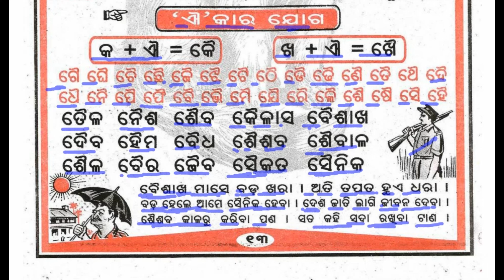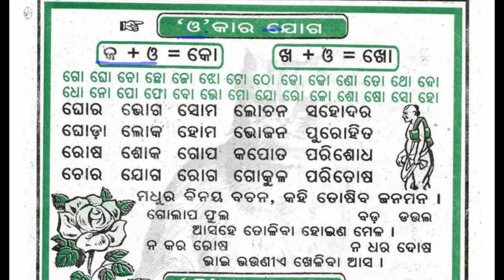video-11 ଐ କାର ଯୋଗ | ai kar matra explain in hindi barnabodha book series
ai kar odia||ai kar matra||ee kar odia matra||
all odia matra||odia sabda learning||odia
odia chabila barnabodha
ai kar matrall
Ee kar odia matra||
All odia matrall
Odia sabda learning||
Odia vowelll
Oktv

ଐ କାର ଯୋଗ | ଓଡ଼ିଆ ମାତ୍ରା ଶିକ୍ଷା | Odia matra |
Odia patho | Matra in odia | Matra sikhyaa|

୨- ସ୍ବତଃସ୍ବତ ଅଂଶ ଗ୍ରହଣ
୩ -ବାହ୍ୟ ପରିବେଶ ସହ ଜଡ଼ିତ
୪-ଅନୁଭୂତି ସହ ସଂପର୍କିତ

(ଓଡ଼ିଆ ମାତ୍ରା ଫଳା ଓ ଯୁକ୍ତାକ୍ଷର)
ଆଶା କରୁଛି ଏହି ଭିଡିଓରୁ ପିଲାମାନେ ଅତି ସହଜରେ ଐ କାର ଯୋଗ ଶବ୍ଦ
ଶିଖୂପାରିବେ ।
ପିଲାଙ୍କର ଶିକ୍ଷଣ(Learning) କିପରି ହେବା ଉଚିତ
୧-ଆନନ୍ଦ ଦାୟକ
ପିଲାମାନଙ୍କୁ କେବଳ ପୁସ୍ତକଗତ ଜ୍ଞାନ ଗୁଡ଼ିକ ମଧ୍ୟରେ ସୀମିତ ନ କରି, ସେମାନଙ୍କ
ଶିକ୍ଷା ଅନୁଭୂତି, ଅଭିଜ୍ଞତା ଆଧାରିତ ହେବା ଉଚିତ।
ଶିକ୍ଷାଦାନ ଓ ଶିକ୍ଷଣ ପ୍ରକ୍ରିୟା (teaching and learning process) ଶିକ୍ଷାର୍ଥୀ
ମାନଙ୍କୁ କେନ୍ଦ୍ର କରି ହେବା ଉଚିତ।
ପିଲାମାନେ ଆନନ୍ଦ ଉଲ୍ଲାସ ସହକାରେ ଶିକ୍ଷାକୁ ଗ୍ରହଣ କଲେ, ତାହା ଚିରସ୍ଥାୟୀ
ଯାଇଥାଏ।